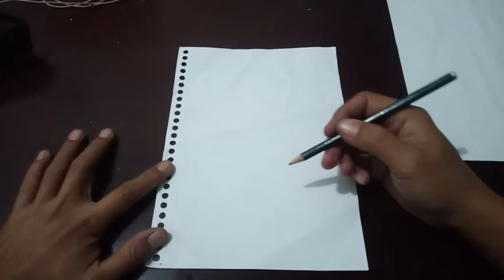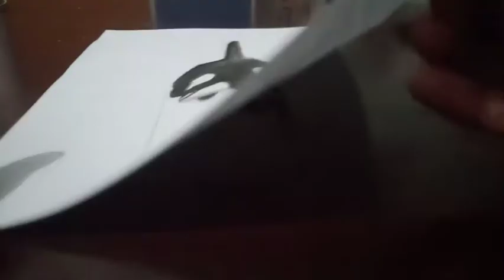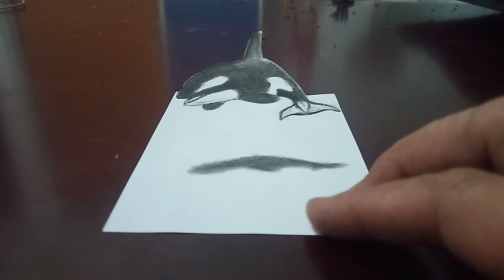tutorial Trik Cara Rahasia Menggambar 3D ‼️ Paus Lumba lumba Orca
Semoga Video ini bermanfaat & menginspirasi untuk mencoba & berkarya lebih dari saya.

Jangan Lupa

🌟 See You 🌞